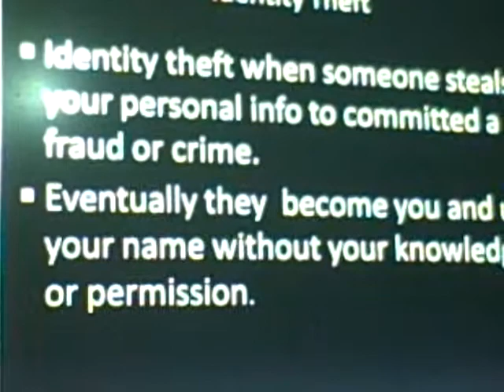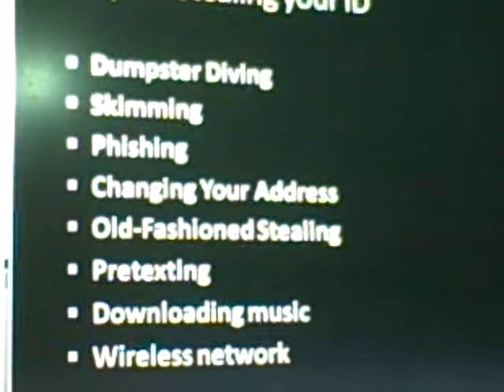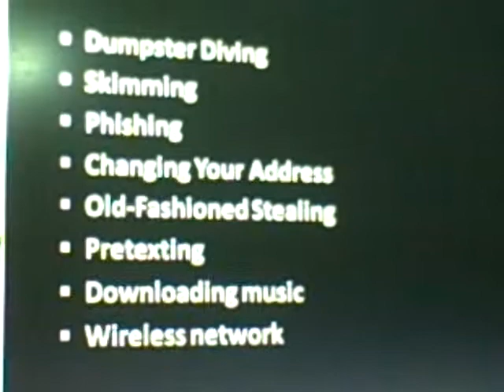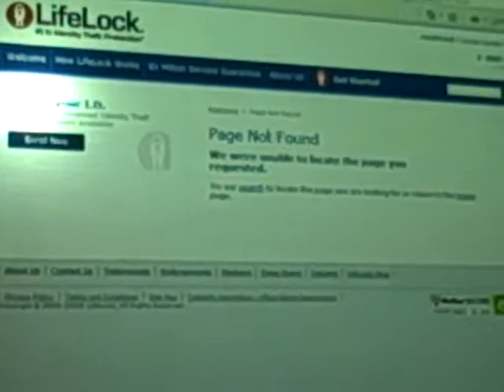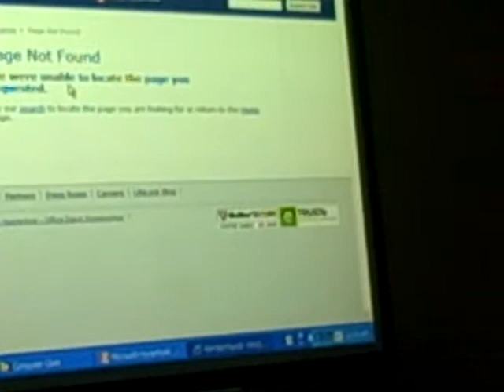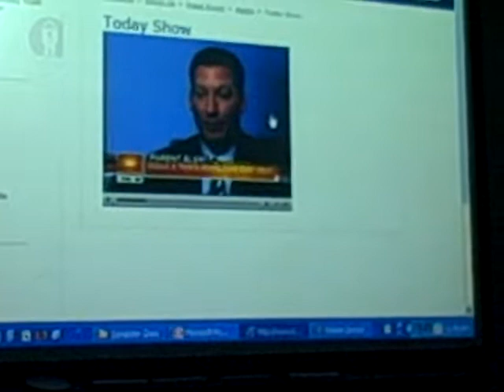CIT118-01 IDENTITY THEFT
S O PPT CAPSTONE